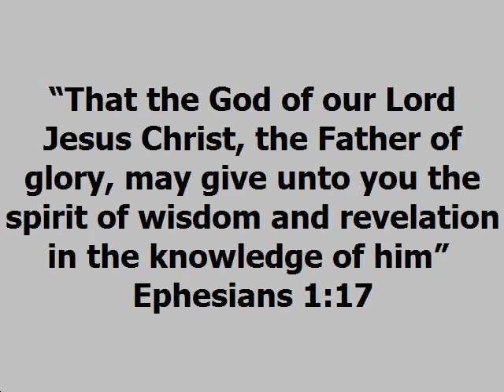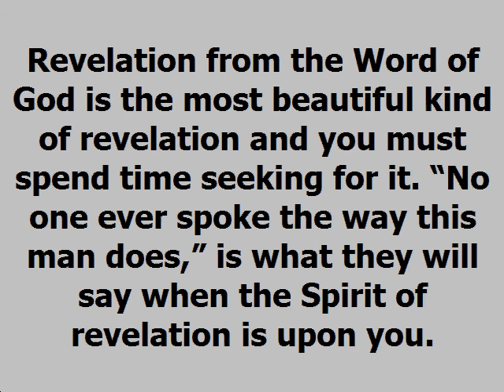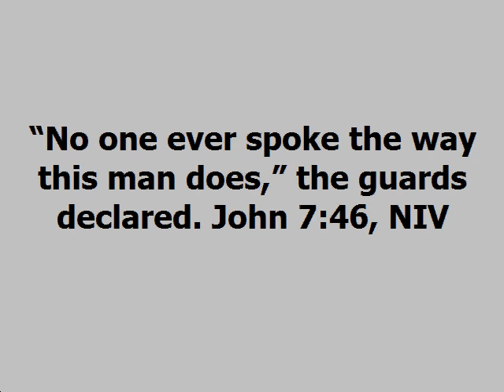Revelation Dag Heward Mills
REVELATION Daily Devotional Dag Heward-Mills
Dag Heward-Mills
15th October,2020

“That the God of our Lord Jesus Christ, the Father of glory, may give unto you the spirit of wisdom and revelation in the knowledge of him” – Ephesians1:17

Revelation is an instance of communication and disclosure that God gives to His servants. God discloses His Word and His will to those that He loves.

Have you ever thought about it? Revelation is the one thing that sets you above your congregation and enables you to lead them.

Think about it. If God has revealed something to you that He did not reveal to others, He must regard you differently. Revelation is what sets you apart from the ordinary Christian.

Receiving revelation is key to the success of your ministry. Revelation has several parts to it. Revelation can be from the Word of God or from visions and dreams. A pastor must spend his time seeking revelation from God. The spirit of revelation is evident when a person preaches or teaches the Word of God.

Revelation from the Word of God is the most beautiful kind of revelation and you must spend time seeking for it. “No one ever spoke the way this man does,” is what they will say when the Spirit of revelation is upon you. “No one ever spoke the way this man does,” the guards declared. John 7:46, NIV